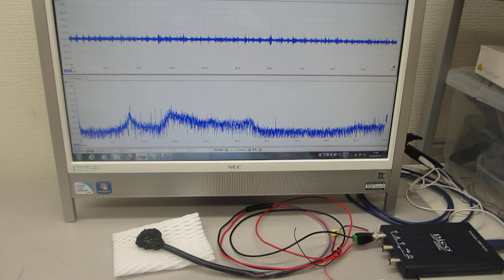超音波素子（圧電素子）の利用技術（ultrasonic-labo）